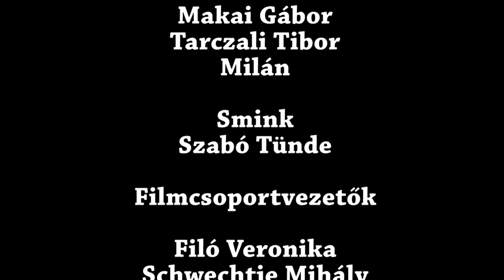Erdei történet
Alegorikus történet a családból kikerülésről. Mi történik, ha egy kislány találkozik egy boszorkánnyal, egy "rossz anyával"?

A film a Szilágyi Erzsébet filmcsoportjában a MOL-Új Európa Alapítvány támogatásával készült.